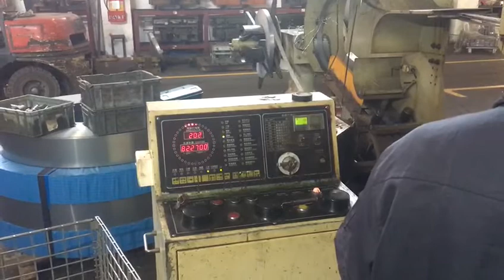progressive die stamping tooling